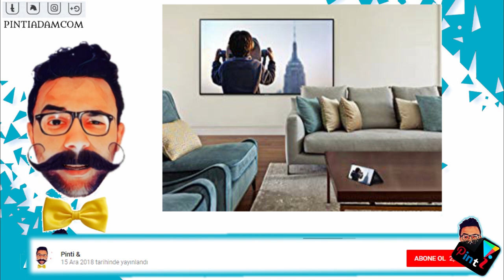A101 samsung 55nu7300 Samsung Tv 55" Uhd Curved TV İLK BAKIŞ - PİNTİ AKTÜEL İNCELEME -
DAİLYMOTİON

samsung 55nu7300 Samsung Tv 55" Uhd Curved 55nu7300

Samsung Tv 55" Uhd Curved 55nu7300 ürünle ilgili  ilk bakışa geçmeden önce küçük bir hatırlatma yapacağım videonun sonundaki ankete katılmayı unutmayın Çünkü bu ankette Bu ürünü kaç kişinin tercih edip etmediğini görebileceğiniz gibi aynı zamanda açıklama kısmındaki internet adresinden de ürünle ilgili alternatif fiyatlara ve kullanıcı yorumlarına ulaşabilirsiniz

Gelelim Samsung Ultra HD  4K televizyonA. bildiğiniz üzere A101 daha önceki haftalarda, Samsung'un farklı bir kavisli modelini getirmişti, iki model arasında fazla bir fark yok, aslında neredeyse aynı  diyebilirim, Eminim herkes evinde böyle bir televizyon olsun istiyor. A101 de buna çare olabilmek için, araştırmanın sonucunda ulaştığı bilgilere göre gerçekten çok uygun bir fiyata televizyonu bizler için bu hafta satışa sunacak, televizyonun genel özelliklerini  harbiden çok iyi. Televizyonun kavisli ekran olması bunun yanında, 4K çözünürlük sunabilmesi. çok mükemmel. Televizyonun içerisinNe yerleştirilmiş olan  sistem sayesinde 4K olmayan görüntüleri bile, 4K görüntü kalitesinde izleyebiliyorsunuz, televizyonun kavisli ekrana sayesinde, neredeyse bütün her şeye  derinlik algısı  kata biliyorsunuz Bu da, kendinizi sanki oradaymış gibi hissettiriyor. Özel tasarımı sayesinde  televizyon kavisli bir inceliğe sahip. Özellikle smart özelliği sayesinde bu televizyonda. neredeyse istediğiniz her şeyi yapabiliyorsunuz. kolay kullanım açısından. Kablosuz fare ve klavye ekleyerek. televizyon kullanımını Ultra rahat Hale getirebiliyorsunuz. akıllı televizyonunuzu, cep  telefonunuza bağlayarak  telefonu hem kumanda olarak yönetebiliyorsunuz. hem de televizyondaki birçok özelliğe telefon üzerinden erişim sağlayabiliyorsunuz. Özellikle televizyonun üzerinde bulunan 3 adet HD Emay girişi ve 2 adet USB girişi sayesinde Dilediğiniz multimetre cihazlarını televizyona sorunsuz bir şekilde bağlayabiliyorsunuz. küçük bir Dipnot ekleyeyim. televizyon Güney Kore'de üretiliyor

. konuyu genel olarak toparlamak gerekirse, EĞER  cebinizde paranız varsa. evinizde iyi bir televizyon istiyorsanız. Bana kalırsa alabileceğiniz  kaliteli televizyonlardan bir tanesi.  gerek özellikleri olsun gerekSE genel görünümü  olsun Bana kalırsa çok memnun olabileceğiniz bir televizyon

ama hala İçinizde bir tereddüt varsa,ve  kullanıcı yorumlarını da merak ediyorsanız. açıklama kısmındaki internet adresinden bu yorumlara ulaşabilirsiniz.

 Ayrıca aktüel ürünler gelir gelmez sizler için ürünleri yerinde inceleyeceğim. bu incelemeyi kaçırmamak için abone olmayı unutmayın.Hemen sağ üst taraftaki ankete katılarak kaç kişinin Bu ürünü tercih edip etmediğini öğrenebilirsiniz.Bizi sosyal medya üzerinden takip etmeyi ve Videoyu beğenmeyi unutmayın.Allah'a emanet olun.

A101 samsung 55nu7300 curved 55 4k uhd 7 series smart tv 2018,